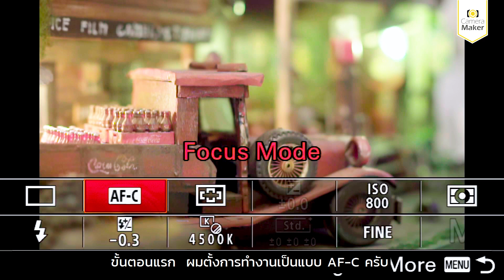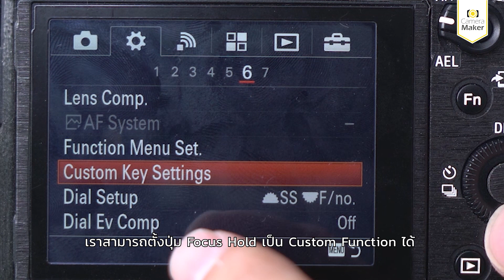ปุ่ม Focus Hold บนเลนส์ Samyang AF 50mm F1.4 II มีประโยชน์ยังไง คลิปนี้มีคำตอบ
เปิดตัวกันไปแล้ว สำหรับเลนส์รุ่นใหม่ล่าสุด Samyang AF 50mm F1.4 ที่เป็น Ver. 2 ในรุ่นนี้ได้ทำการเปลี่ยนแปลงมอเตอร์โฟกัส และชิ้นเลนส์ใหม่ ซึ่งทำให้การโฟกัสรวดเร็ว แม่นยำมากยิ่งขึ้น ที่สำคัญเสียงการทำงานขอมอเตอร์เงียบมาก เหมาะสำหรับการถ่ายวิดีโอ

นอกจากการเปลี่ยนแปลงชิ้นเลนส์ และชุดมอเตอร์โฟกัสแล้ว วัสดุของตัวเลนส์ก็เปลี่ยนไปด้วย โดยการออกแบบใหม่ทั้งหมด มาพร้อมปุ่มปรับ Mode 1 และ 2 บนตัวเลนส์ ซึ่งทำหน้าที่ปรับเปลี่ยนคำสั่งของวงแหวนโฟกัส ให้ทำหน้าที่อื่นๆ แทนการโฟกัสได้ นอกจากนั้น ยังมีปุ่ม Focus Hold อีกด้วย ซึ่งวันนี้เราจะมาแนะนำฟังก์ชั่น และประโยชน์ของปุ่ม Focus Hold ให้เพื่อนๆ ได้ชมกัน

​Camera Maker เราเป็นผู้นำเข้าและจัดจำหน่ายอย่างเป็นทางการ จากแบรนด์ผู้ผลิตอุปกรณ์ถ่ายภาพระดับมืออาชีพ ทั้งอุปกรณ์ทั้งภาพนิ่งและวีดีโอ ไม่ว่าจะเป็น เลนส์, ขาตั้งกล้อง, ฟิลเตอร์สำหรับใช้งานทั่วไป และฟิลเตอร์เฉพาะด้าน, เมมโมรี่การ์ด และ อุปกรณ์เสริมสำหรับการถ่ายภาพ อื่น ๆ ที่มุ่งเน้นทั้งคุณภาพและการให้บริการ